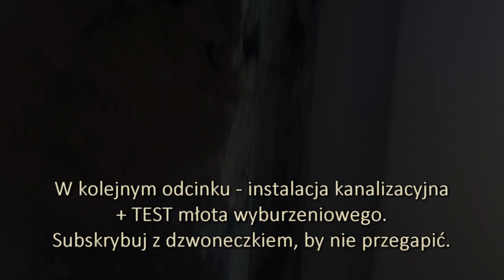METAMORFOZA KUCHNI LETNIEJ cz.4 - Montaż OKNA - SAM ZROBIĘ #6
Metamorfoza kuchni letniej trwa - powoli kończą się demolki a zaczyna budowanie - zapraszamy na część 4, czyli montaż OKNA.

O co tu chodzi?
Remont starego domu to nie lada wyzwanie, ale podjęliśmy się tego. Zamieniamy starą kuchnię letnią na nowe, nieduże, komfortowe mieszkanie z wiejskimi akcentami.